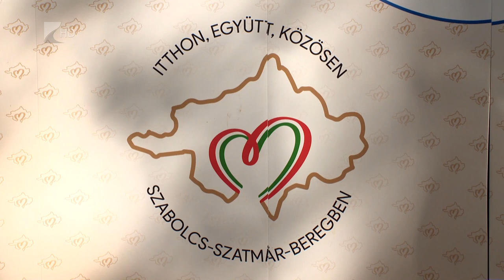Horgászparadicsom lenne Tiszadada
Tiszadada rengeteg kiváló horgászlehetőséget kínál az ott élőknek és a turistáknak. Az élő Tiszán kívül több vadregényes holtág és horgásztó is található a közelben. Az önkormányzat ezeket kihasználva és továbbfejlesztve szeretne hozzájárulni ahhoz, hogy a térség igazi horgászparadicsommá váljon.